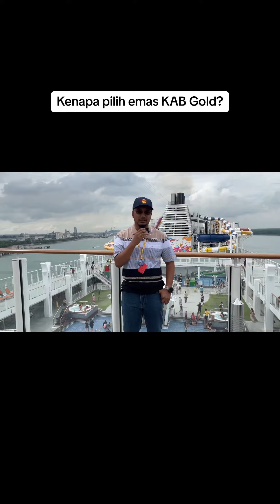Kenapa pilih emas KAB Gold?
Asas pemilihan emas, ketulenan & berat. Mesra Arrahnu adalah bonus istimewa. Daftar percuma sini
Saya akan guide anda secara terus untuk menyimpan emas selepas mendaftar.